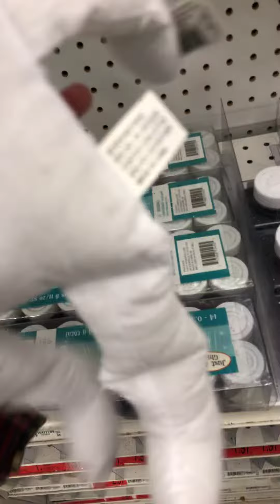Old town road